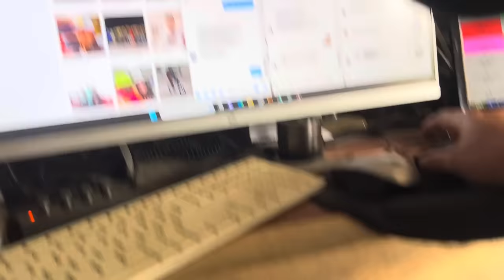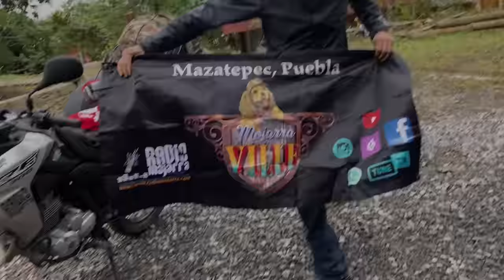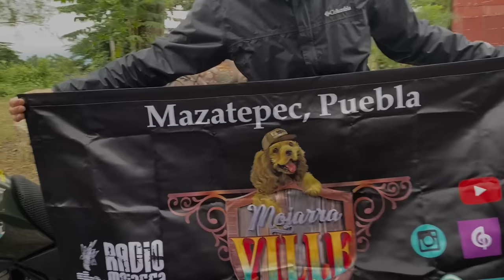La conmovedora historia de Porfiria de Mazatepec 🇲🇽 a Raleigh 🇺🇸 que cosas !